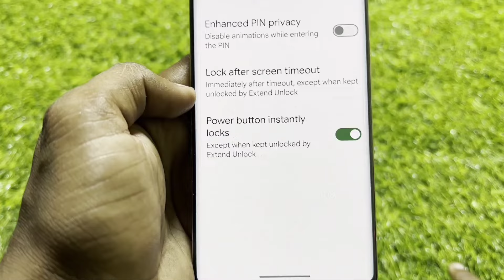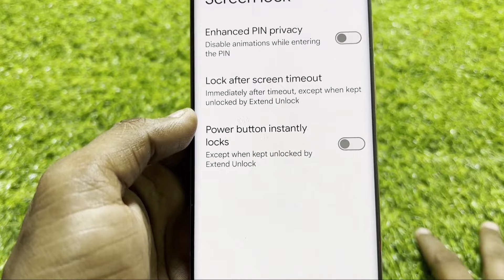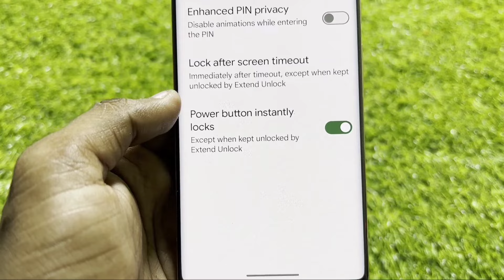Power button instantly locks Google Pixel Mobile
Power button instantly locks | Except when kept unlocked by extend Unlock in Google Pixel